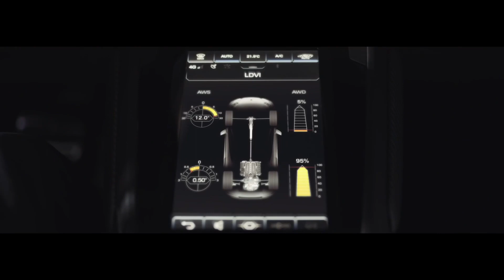This is YOUR FUTURE! DONT GIVE UP! (Motivation)